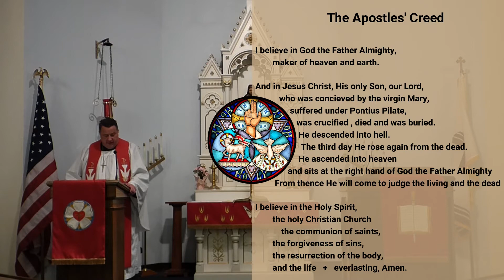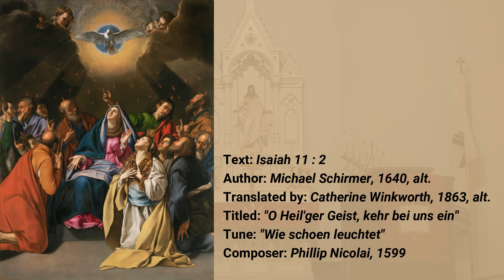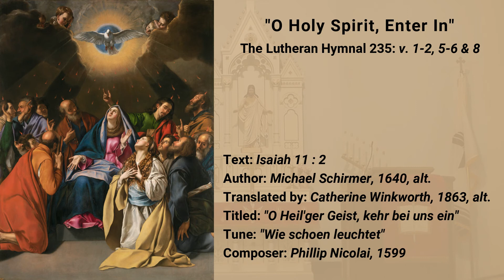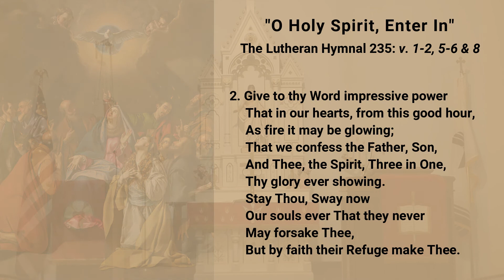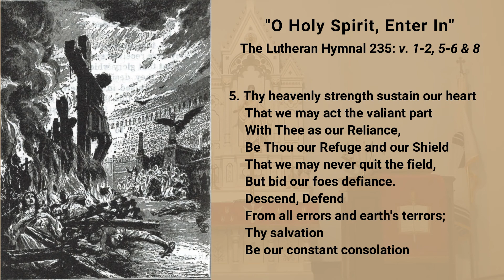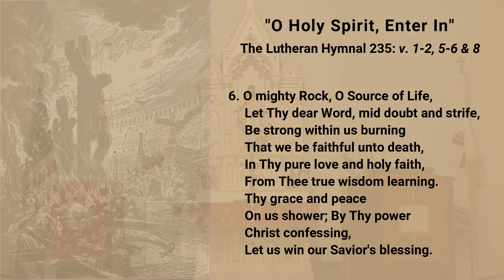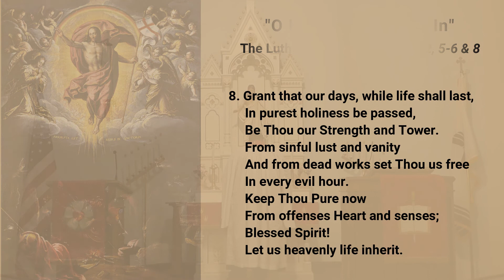5/31/20 Divine Service - No Communion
The Day of Pentecost
Divine Service Setting Three

Hymns:
LSB 496 "Holy Spirit, Light Divine"
LSB 497 "Come Holy Ghost, God and Lord"
TLH 235, v. 1-2, 5-6 & 8 "O Holy Spirit, Enter In"
LSB 500 "Creator Spirit, by Whose Aid"

Edited by: Josiah Kangas